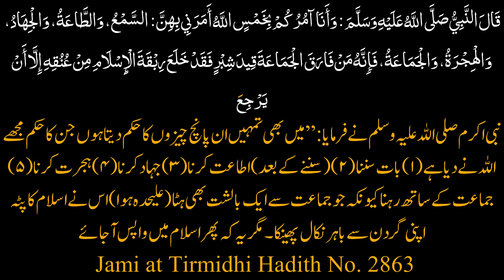Why majority Muslims didn't hear this Hadith by Dr Israr Ahmed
آخر کیا وجہ ہے ہم میں سے اکثر کو یہ حدیث نہیں سنائی گئی، جانئے اس کی وجہ